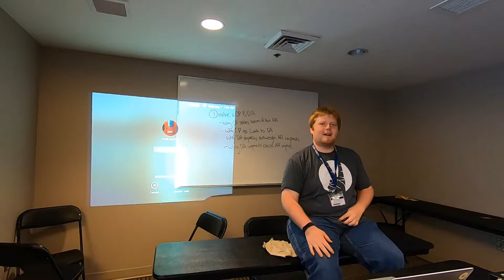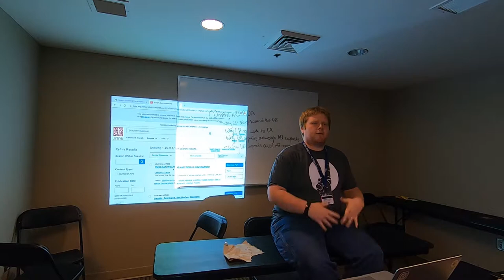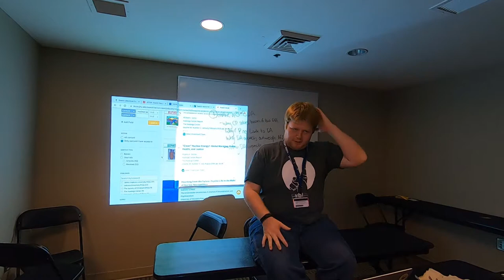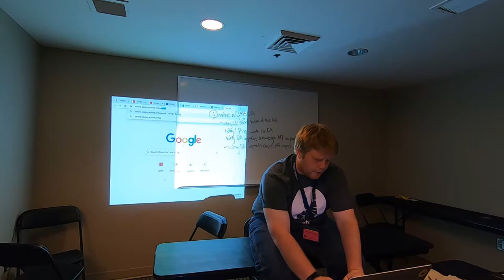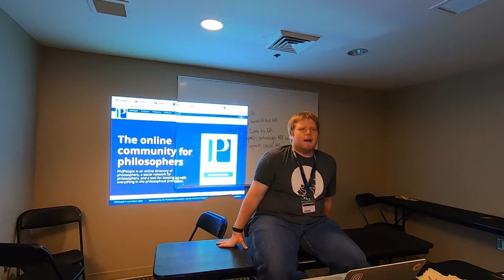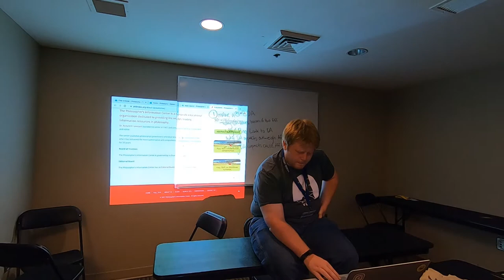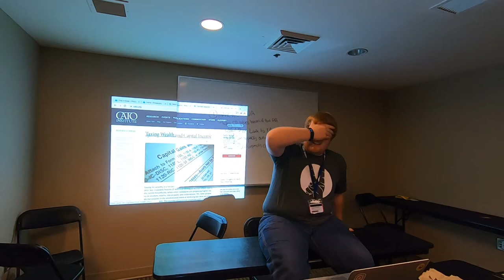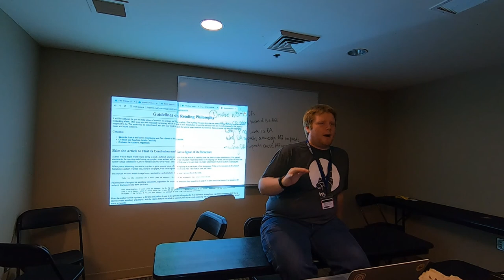Researching For Philosophy Debate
This LD module was given at VBI 2019 by Marshall Thompson